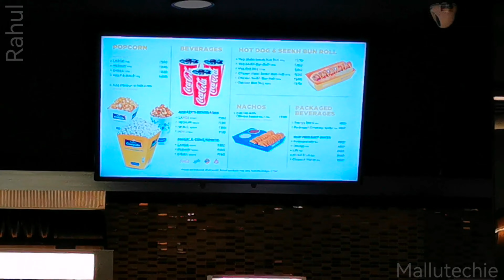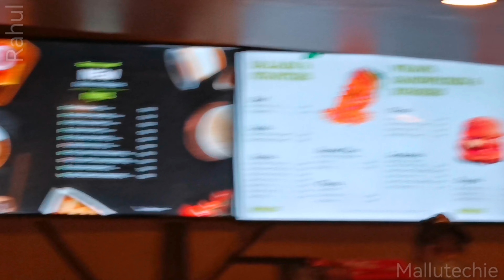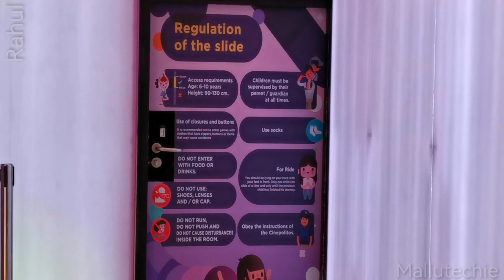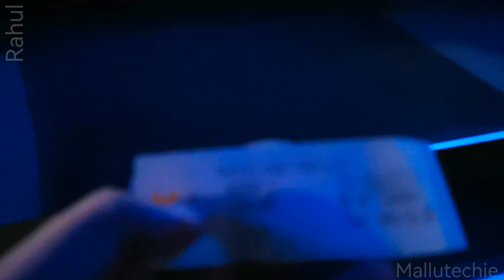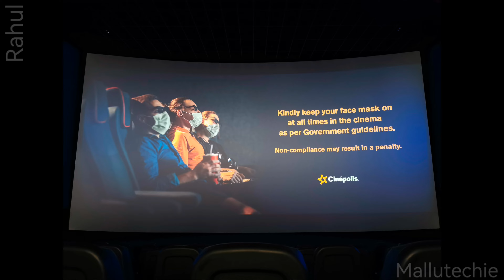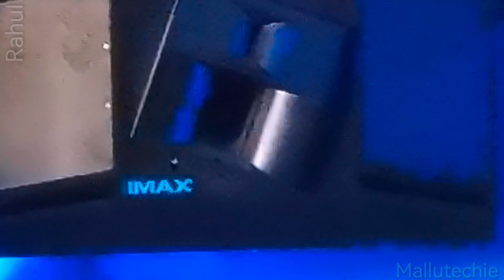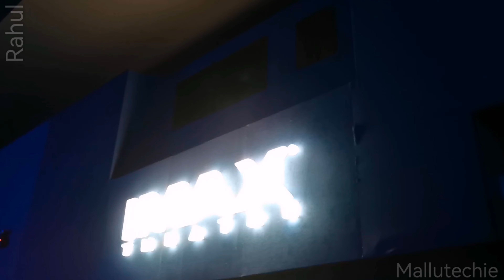Is IMAX the Ultimate Cinema Experience ? - Cinepolis "IMAX" Experience , Bengaluru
How is your experience in IMAX in general ? Which Multiplex provides best IMAX experience according to your experience ?  Do share your thoughts on the comment section